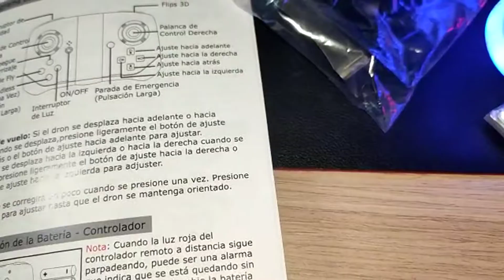Mini Drone para Niños con Luces LED,Regalos para Niños Helicopteros RC con Vuelo Automático, Perfect